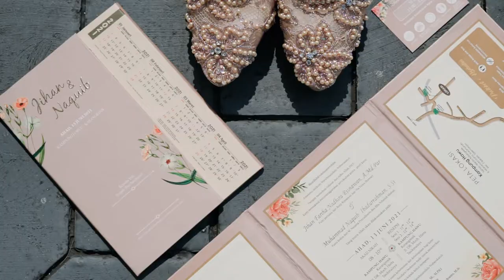Jihan & Naquib The Wedding Clip - Deisa Project